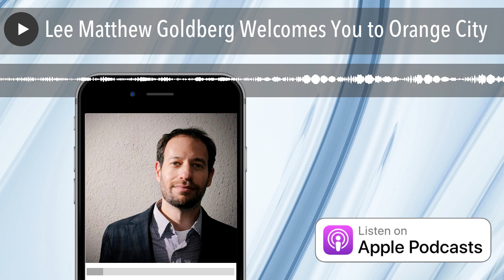Lee Matthew Goldberg Welcomes You to Orange City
Author Lee Matthew Goldberg returns to the show to talk about his latest novel ORANGE CITY, as well as his jaunt into screenwriting. Goldberg is the author of the novels THE ANCESTOR, THE MENTOR, THE DESIRE CARD, and SLOW DOWN. He has been published in multiple languages and nominated for the Prix du Polar. His first YA series RUNAWAY TRAIN is forthcoming in 2021.
Learn more about Lee at LeeMatthewGoldberg.com.
Buy Orange City here.
Check out Lee's first appearance on the show here.
Get Alex's new book THE PODCAST OPTION. Click here.
A Little Help?

Please take a moment to show your support for the show by leaving a starred review on Apple Podcasts. Your review will help us attract more listeners and sponsors to keep it going.

Buy Alex Greenwood's books on Amazon.com. Follow and review Alex on Goodreads here.
Be sure to check out Alex's public relations show, PR After Hours, available wherever you get your podcasts, and on AnchorFM. Original theme music "Mysterious Goings On" by Jamie Green. Want your own cool score for your podcast or website? Contact Jamie at Greenhouse Consulting. Check out Jamie's interview on the show here.
This episode of the Mysterious Goings On Podcast was recorded and mixed at Green Shebeen Studios in beautiful Kansas City, Missouri. No reproduction, excerpting, or other use without written permission. We are an Amazon Associates seller, some of our links may earn us a commission.